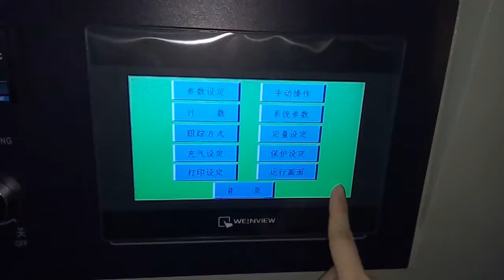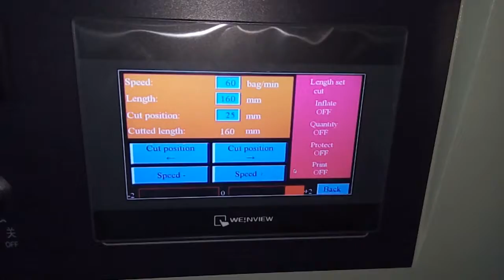KT-250X Small spoon packing machine with factory price